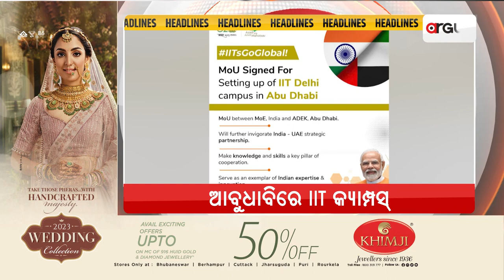Headlines 7am | 16 Jul 2023 | ArgusNews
+ ୟୁଏଇର ଆବୁଧାବିରେ ପ୍ରତିଷ୍ଠା ହେବ IIT କ୍ୟାମ୍ପସ୍
+ଚନ୍ଦ୍ରୟାନ -3ର ପ୍ରଥମ ଅର୍ବିଟ ରେଜିଂ ମାନ୍ୟୁଭର ସଫଳତା ପୂର୍ବକ ସମ୍ପନ୍ନ
+ମାନବିକତାର ମୂଲ୍ୟବୋଧ ଶିଖାଇଲେ NDRF ଯବାନ
+ଥାଇଲାଣ୍ଡରେ ଚମକିବେ ଓଡ଼ିଆ ପୁଅ
+ରାଜ୍ୟରେ ଲଗାଣ ବର୍ଷା